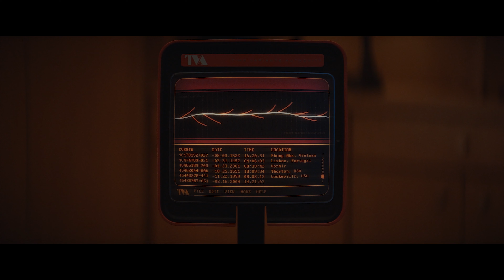(Marvel) Loki | Burdened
SPOILERS FOR LOKI

"I'm Loki, of Asgard.. and I'm burdened with glorious purpose."

Loki was definetely THE best Marvel project to date. I love the character and I'm so excited for his upcoming projects. Bring it on, I say. Enjoy.

LOKI Episode 5 Soundtrack  EPIC GLORIOUS VARIANT Ride Of The Valkyrie by Samuel Kim
Really Slow Motion - They Will Save You
Secession Studios - Untold